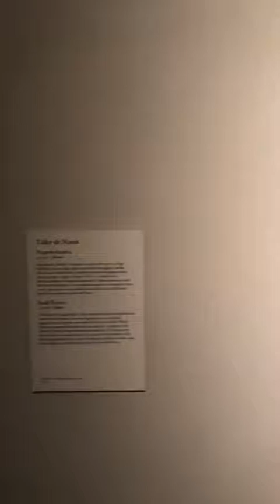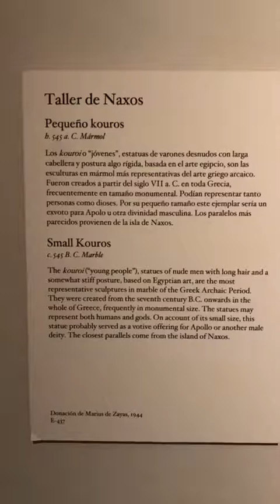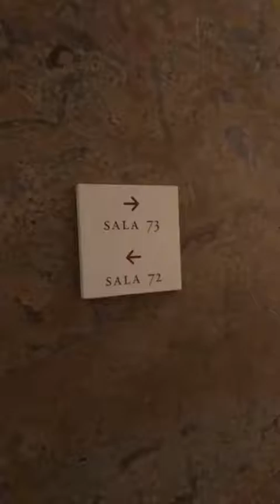Escultura clásica (4)